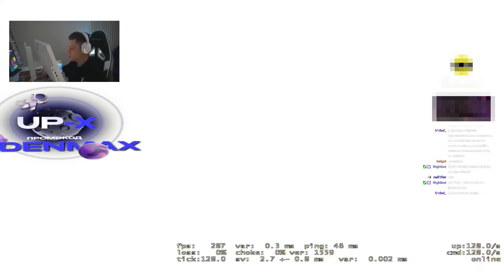AUNKERE НАБРАЛ ЖЕСТКУЮ ФОРМУ И ВРЫВАЕТСЯ В КИБЕРСПОРТ | AUNKERE С INTERZ СТАВЯТ ЖЕСТКИ ХЕДШОТЫ